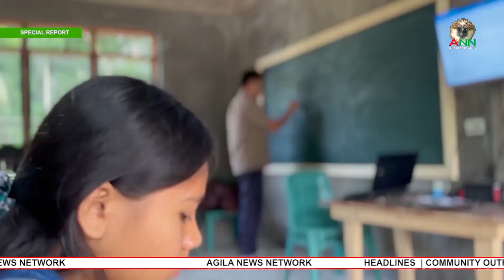GREENFIELD NATIONAL HIGH SCHOOL MARIA CARIDAD EXTENSION SA ARAKAN COTABATO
EDUKASYON | Naging simbolo ng pag-asa at katapangan ng mga residente ng  Barangay Maria Caridad, Arakan, Cotabato na labanan ang anumang impluwensiya ng NPA alinsunod matapos ang pagpapatayo ng Greenfield National High School Maria Caridad Extension. Ang FFTMIS sa Arakan
ay nakitaan ng paglabag sa mga probisyon ng DepEd mag operate at koneksyon din sa makaliwang grupo.

Ipinamahayag naman ni Vice-President at DepEd Secretary Sara Duterte na patuloyng magpapatayo ng paaralan ang ahensya lalo na sa mga tinuturing na Geographically Isolated and Disadvantage Areas.